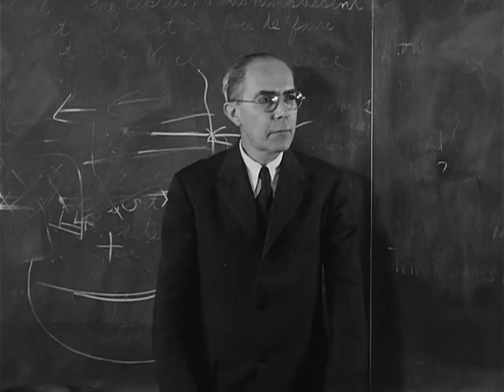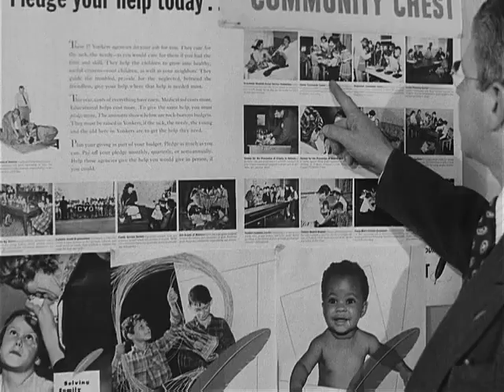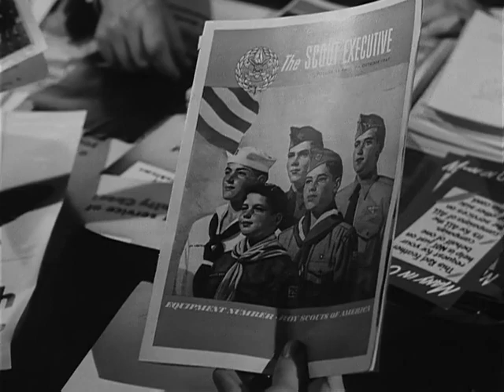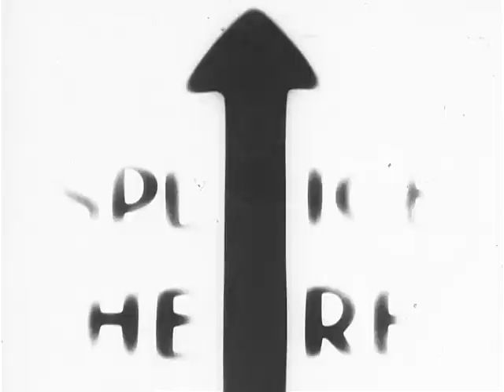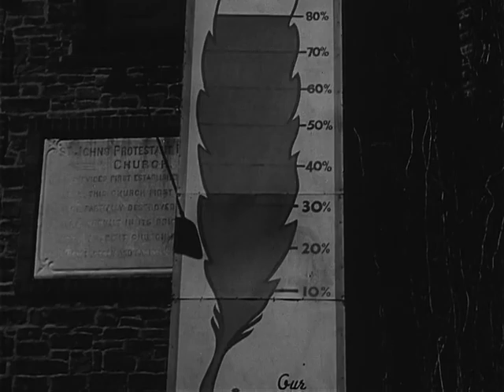National Archives Community Chest 1950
US Army Produced. Setting is Yonkers, NY. 1950